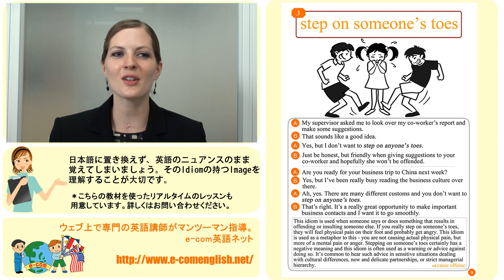ビジネス英語表現Idiom3/50: Step on someone's toes